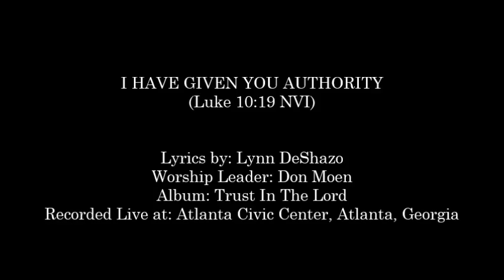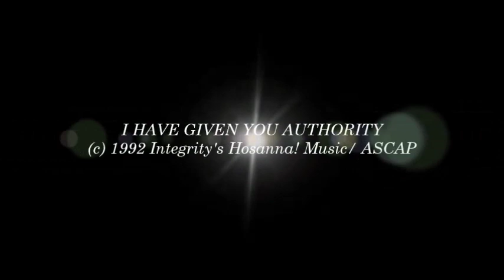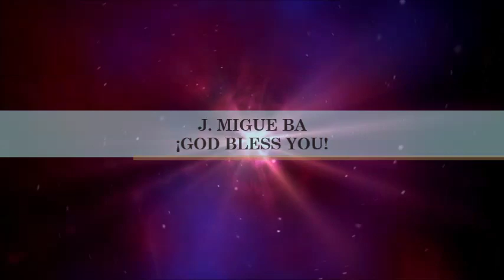Don Moen- I Have Given You Authority (Luke 10:19) (Integrity Music)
SONG # 1221

LYRICS BY: LYNN DE SHAZO

ALBUM: TRUST IN THE LORD

RECORDED LIVE AT: ATLANTA CIVIC CENTER, ATLANTA, GEORGIA